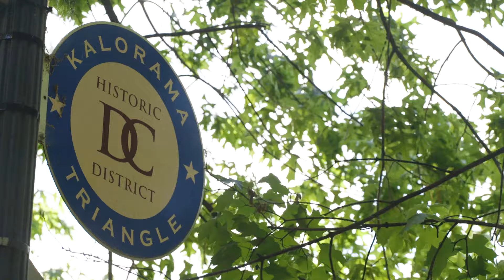Anthony Salinas, Trusted Real Estate Advisor | TTR Sotheby's International Realty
What if your real estate agent weren’t merely an agent, but a partner? One who knew your taste, knew the market, and cultivated networks like no other?

What if selling your home weren’t about finding a buyer, but about choosing the right one? And what if the service you receive could calm your mind as you explore homes that quicken your pulse?

Whether you’re moving on or moving forward, nothing compares to TTR Sotheby's International Realty.

TTR Sotheby’s International Realty is a licensed real estate brokerage in Washington, D.C., Maryland, and Virginia.